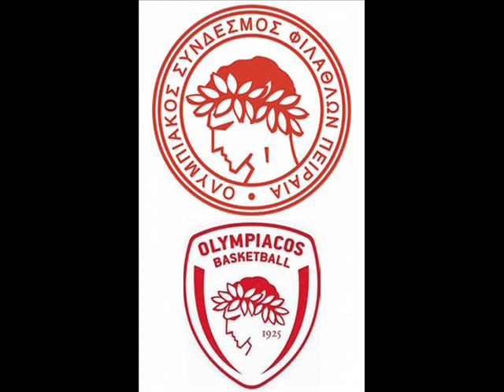Ύμνος ολυμπιακού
the best video in youtube